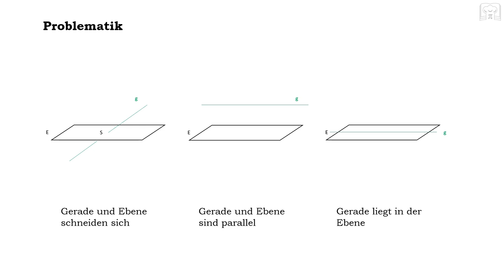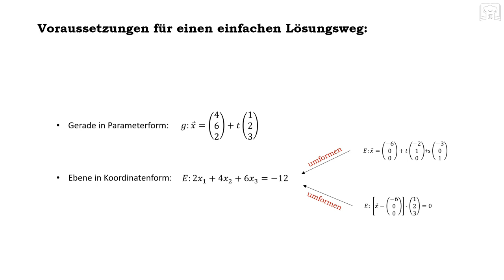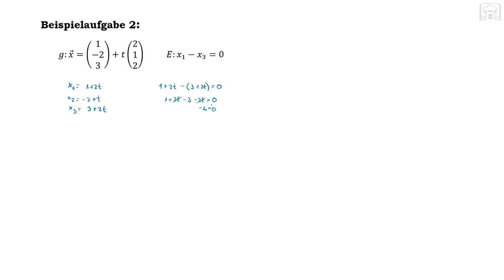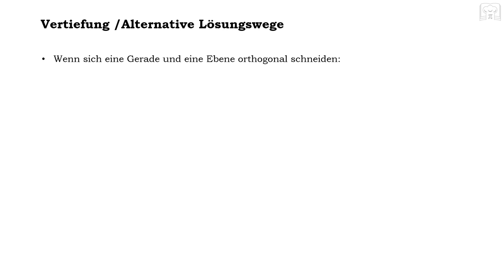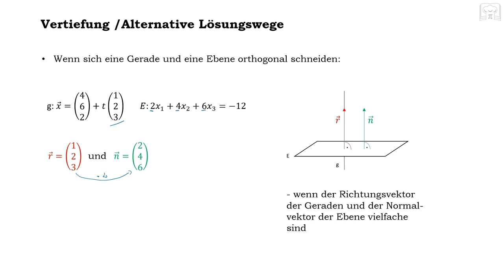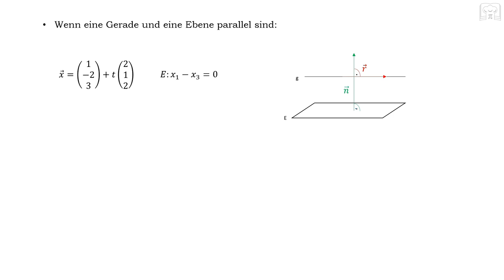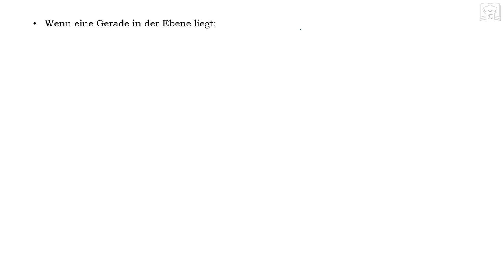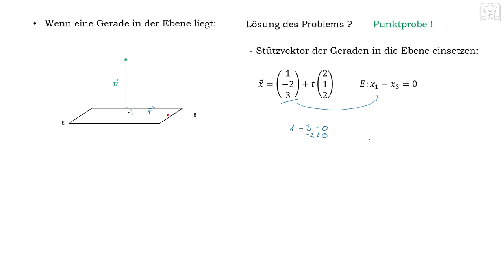Lagebeziehung Gerade - Ebene - Schnittpunkt, parallel, Gegenseitige Lage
Lagebeziehung Gerade - Ebene oder die Gegenseitige Lage von Gerade und Ebene: - möglichst einfacher Lösungsweg für die Lagebeziehungen zwischen Geraden und Ebenen.